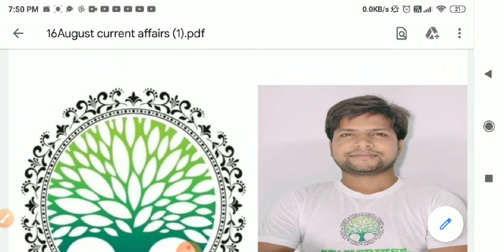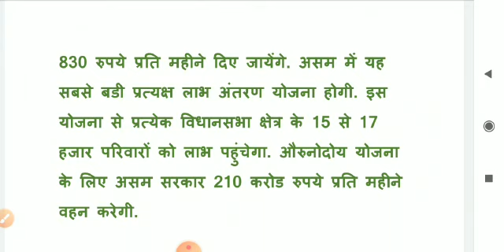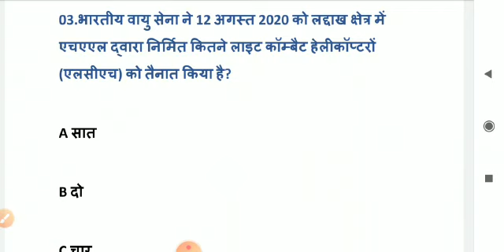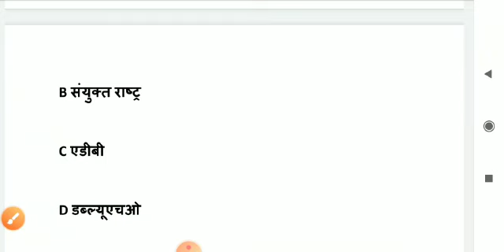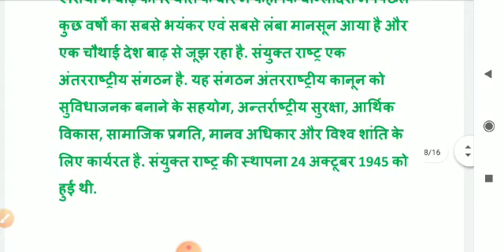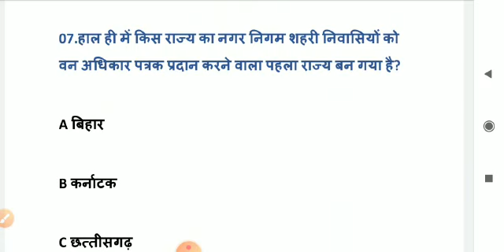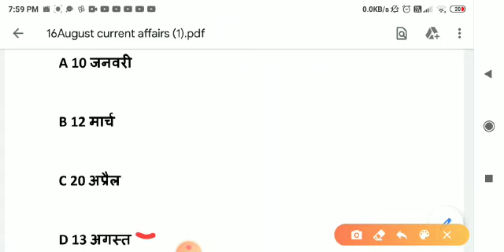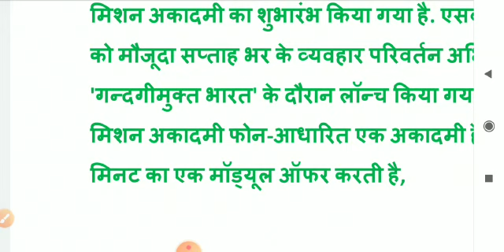Current affairs 16 August